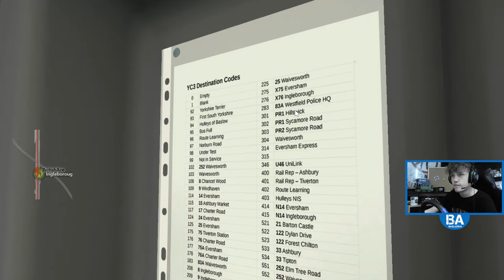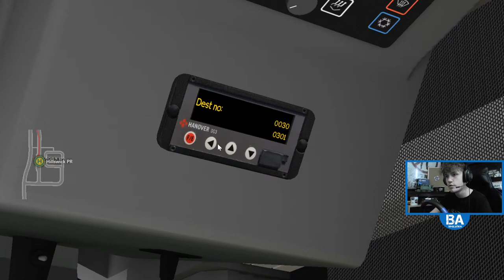OMSI 2 LIVE - Yorkshire Counties 3.0 (30/07/22)